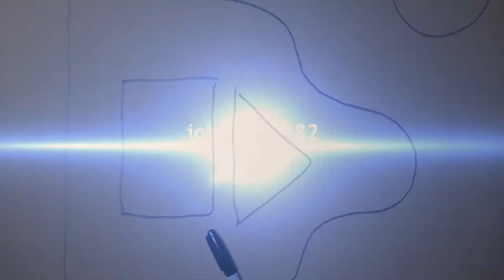How To: DIY Tactitcal Targets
There is an easy way to save money on targets and still be tactical; Adapt and overcome. Err.